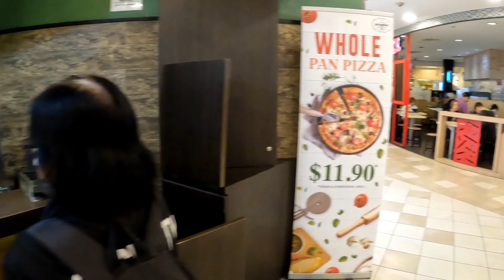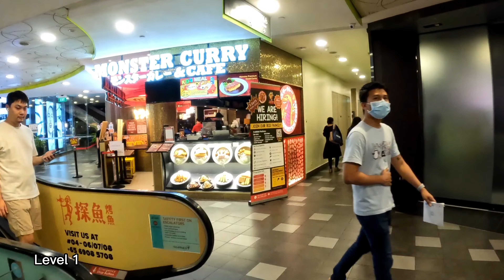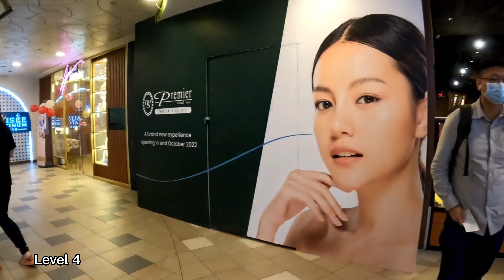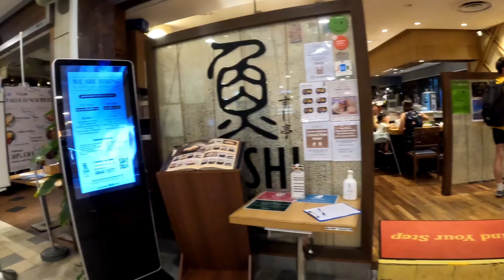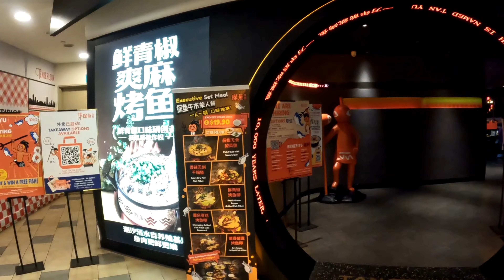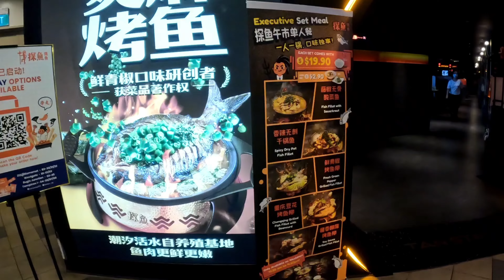Singapore Tampines Central Walking Tour at Tampines 1 Shopping Mall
Hi everyone! My name is Ryan. I will be have a walking tour here at Tampines 1 Central, which is located in the East of Singapore. We start the walk from Tampines Mrt (Downtown Line) station and we are going to the Tampines 1 Shopping Mall.

Please share your comments and suggestions.
My channel: RR Walking Tours TV
Would like to thanks  @Hil TV  and  @JMRF

Recorded Date: 27 September 2022
Location: 10 Tampines Central 1, Singapore 529536
My Gear:
Camera: Gopro Hero 10 Black
Tripod: Gopro handler
Video Editing Device: Samsung S20 Plus
Video Editing App: Capcut
Memory Card: Samsung Evoplus 128GB
Timecodes:
0:00 – Tampines MRT (Downtown Line)
1:17 – Tampines Central
3:30 – Tampines 1 Shopping Mall
5:25 – Basement 1
9:43 – Level 1
12:38 – Level 2
16:09 – Level 3
19:50 – Level 4
24:33 – Level 5

 @Discovery Walking Tours TV   @4K Walking Tour   @Walking With Giants   @Singapore City Walks   @Walking Wanderer   @AG WALKING TOURS   @Walking Around London   @VisitSingapore   @tour travels   @The World Adventures हिन्दी   @The Grand Tour   @Chicken Genius Singapore   @SG Experiment Fact   @墨鏡哥SG   @Katy Travels  @BDW Travel TV @Walk-Along Singapore

FAIR-USE COPYRIGHT DISCLAIMER: Copyright Disclaimer under section 107 of the Copyright Act 1976, allowance is made for “fair use” for purposes such as criticism, comment, news reporting, teaching, scholarship, education and research.